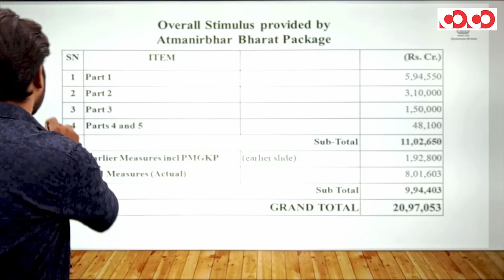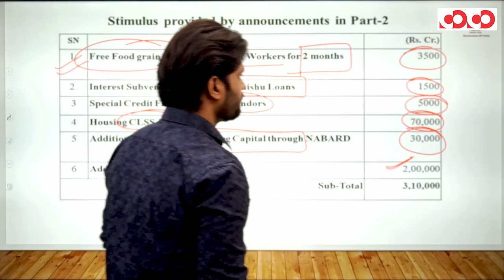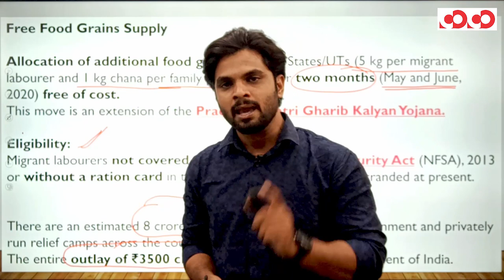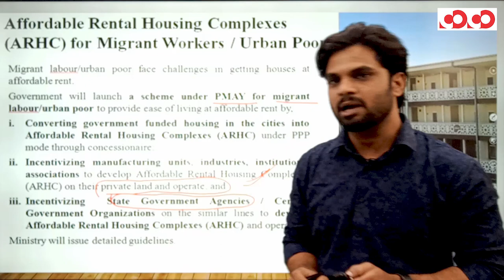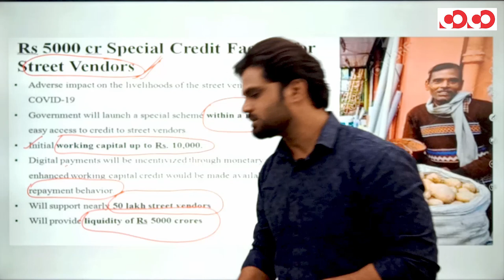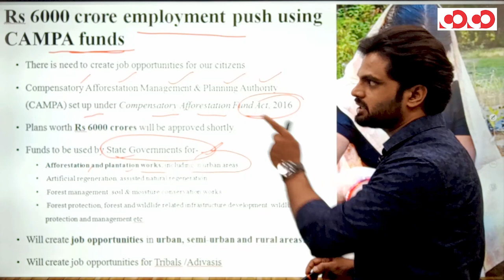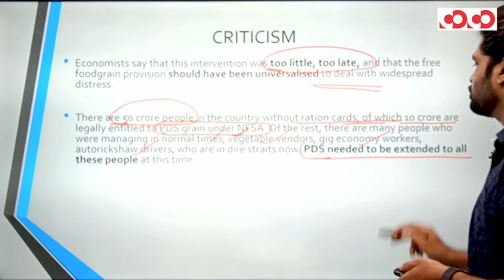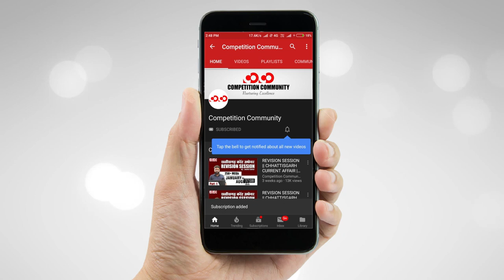20 लाख करोड़ का आर्थिक पैकेज || भाग-3 || By : Akash Sir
Mobile Course

CGPSC Mains Test Series 2019